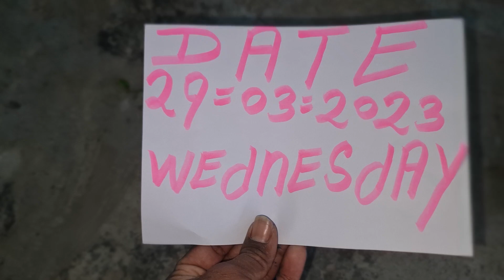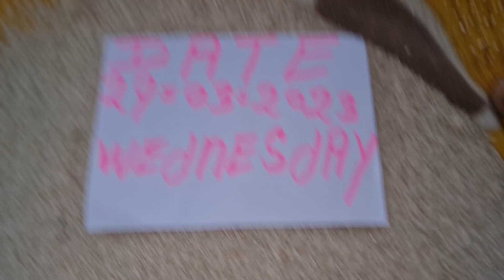SHANK VALAMPURI SHANK AVAILABLE ORIGINAL REAL RICE TEST MILK TEST RUBY ROY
newreel s less
Mahadev ki mahima